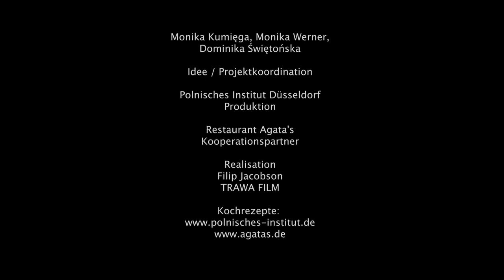Polnische Aromen Eine Gebrauchsanleitung Sauerampfercreme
In der momentan so schwierigen Zeit, die uns zwingt, uns sozial zu isolieren, möchten wir virtuel bei Euch zu Hause vorbeischauen. Zusammen mit unseren Freunden Agata und Philipp vom Restaurant Agata´s laden wir Euch ein, mit der polnischen Küche zu experimentieren.
Agata Reul, Jörg Wismann und Philipp Lange überraschen bereits seit ein paar Jahren die Gäste der Vernissagen, Konzerte, Literaturabende und Filmpremieren des Polnischen Instituts Düsseldorf mit raffinierten polnischen Snacks. Jetzt habt Ihr die Chance, sie und ihre Leidenschaft für das Kochen kennenzulernen.

Teil 1 Auf dem Ostertisch - Sauerampfercreme
Samstag, den 11.April, 2020 ab 10.00 Uhr

Teil 2 Auf Balkonien – Makrele
Samstag, den 18.April, 2020 ab 10.00 Uhr

VLOG Polnische Aromen – eine Gebrauchsanleitung
Gastgeber: Agata Reul und Philipp Lange, Restaurant Agata´s
Idee und Projektkoordination: Monika Kumięga, Monika Werner, Dominika Świętońska
Produktion: Polnisches Institut Düsseldorf
Realisation / Regie: Filip Jacobson